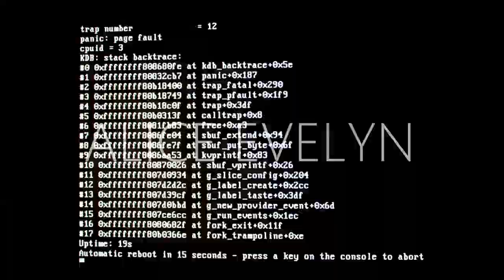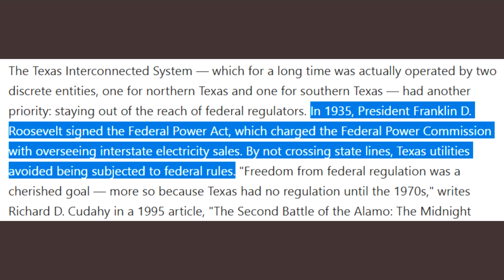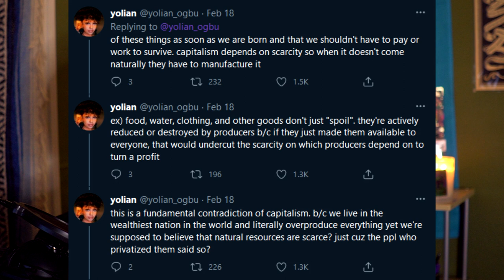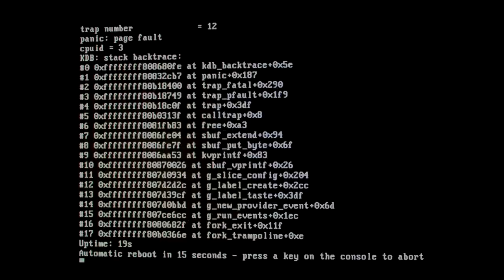How Capitalism Caused the Crisis in Texas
Millions of Texas residents lost power and water during a historic, climate change fueled winter storm over the past week, and in one fell swoop the already weakened infrastructure collapsed. The utter failures of Capitalism continue to rear their heads, and in this video I want to examine how Capitalism caused the current crisis in Texas and what we can, and should, do about it.